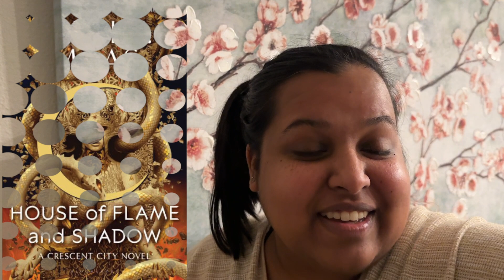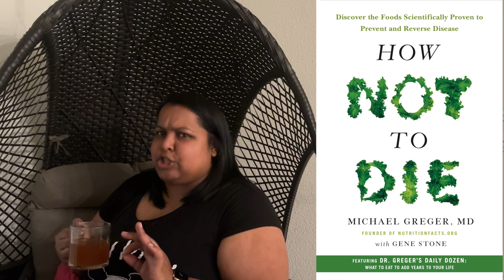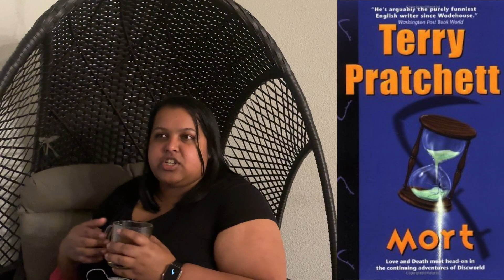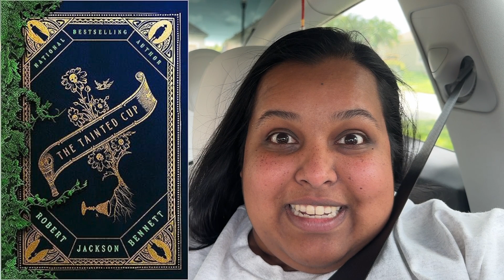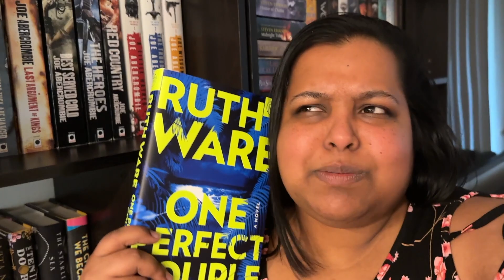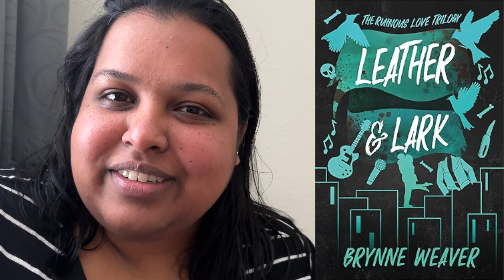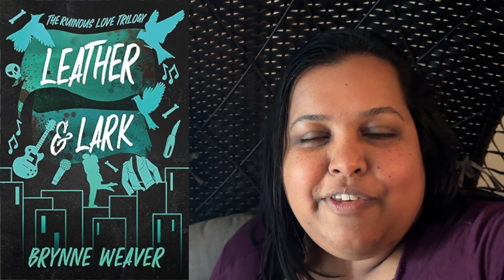Maybe my Reading Slump is over? | Summer Reading Vlog 2024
So maybe my reading slump is over? Here are the books that I read this summer. Enjoy!

Books Featured:
House of Flame and Shadow by Sarah J. Maas
How Not to Die by Michael Greger
The Prisoner's Throne by Holly Black
Mort by Terry Pratchett
The Tainted Cup by Robert Jackson Bennett
One Perfect Couple by Ruth Ware
Leather & Lark by Byrnne Weaver